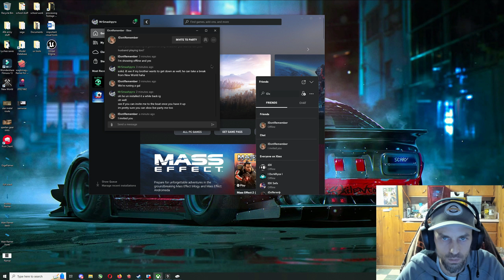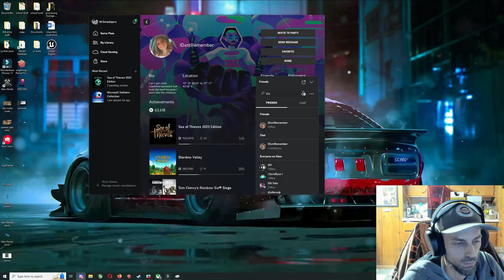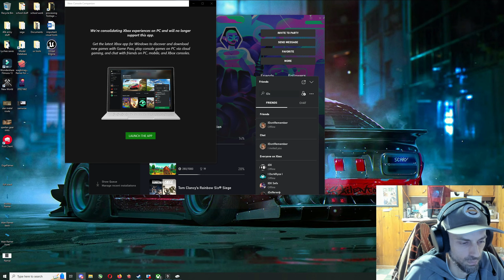Psychology of Play "lets play a game"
Some psychology teamwork exercises involving pirates and booty.